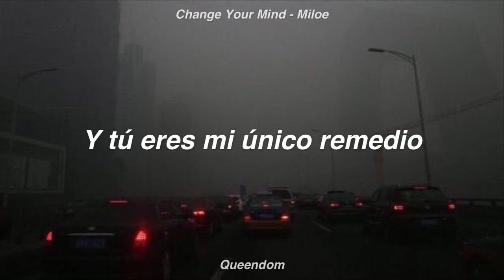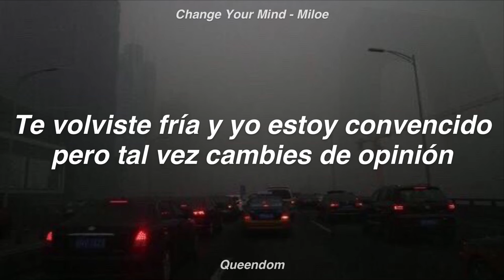Change Your Mind - Miloe / Sub Español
Stream Greenhouse EP ♡